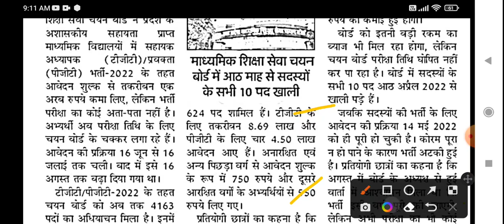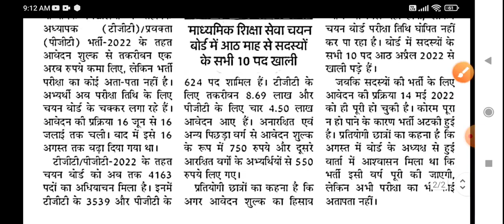9 December 2022